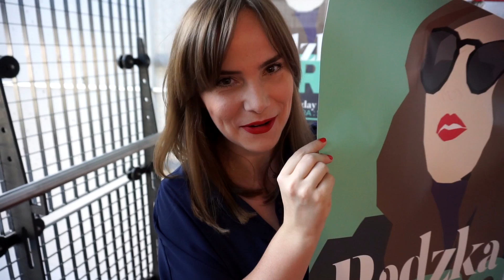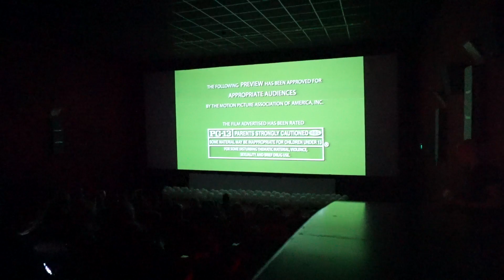5 URODZINY Radzki, The First Monday in May RELACJA :-)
Urodzinowo radzkowo dziękuję pięknie:

Kinu Nowe Horyzonty za stanięcie na głowie w zdobywaniu licencji!  W szczególności Agata Burdzy​ rządzisz!

Taranko za partnerowanie i wsparcie, dzięki któremu mogliśmy ten film wyświetlić!

L’Oréal Paris za upominki dla gości!

Paolka.wu ​za MAGA grafikę imprezy!

Fotografowi Dominikowi Mandecki​emu za zdjęcia!

ORAZ last but not least... WSZYSTKIM RADZKOWYM GOŚCIOM! :-D Dzięki Wam ten wieczór był tak wyjątkowy... że sami wiecie, że pod koniec zaniemówiłam ze wzruszenia!
happy b-day to Radzka! :-)))

A na sobie miałam oczywiście zestaw z TARANKO :-)

Miłej soboty! :-)
R.